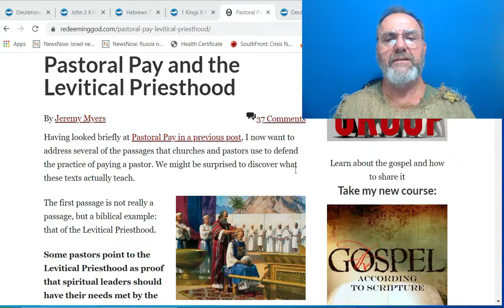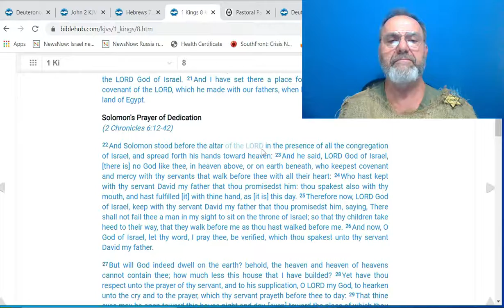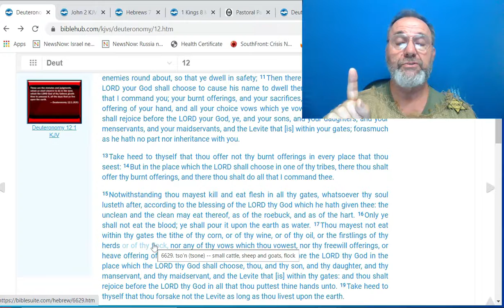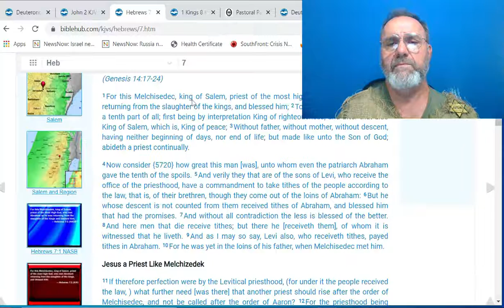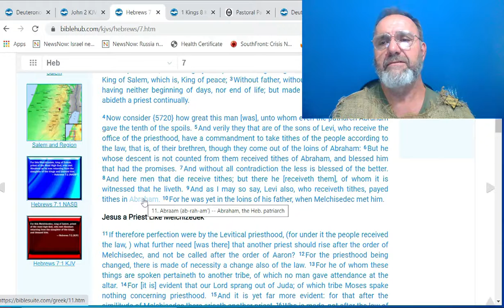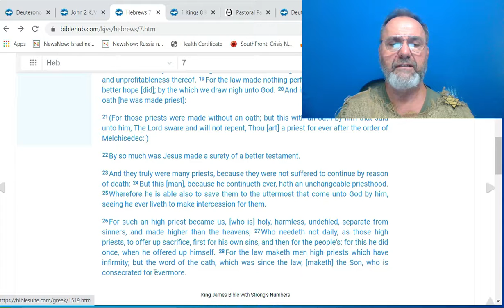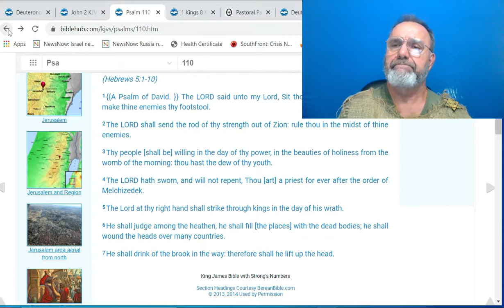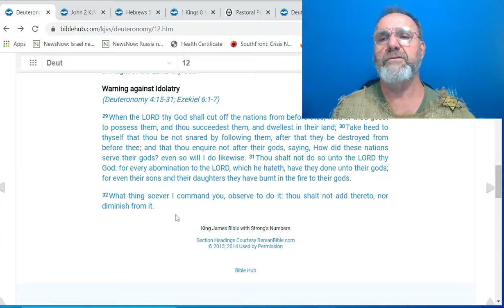Thieving Preachers Pervert The Scripture For Money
Claiming the "Spiritual Levite" excuse for demanding "tithes" is actually the rejection of the New Covenant. Oh you didn't know?
You CANNOT tithe of your WAGES! In this video I prove this truth using the scriptures. Tithe can only be of the firstlings of the flocks, your grain, your wine and your olive oil. THAT'S IT! Those tithes can only be taken to Jerusalem, and no other place. Tithes was no longer required when the Priesthood was changed.